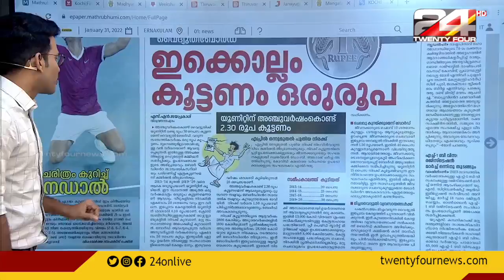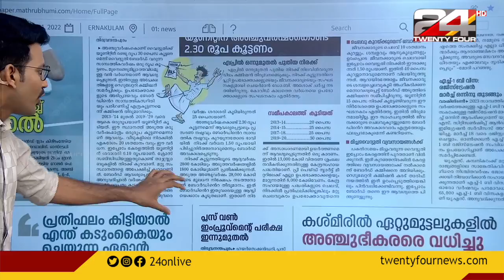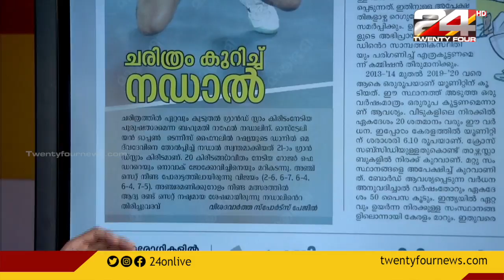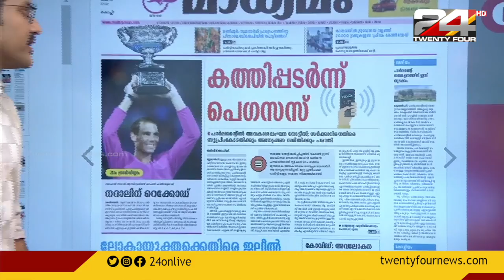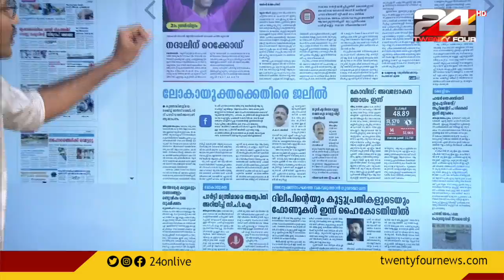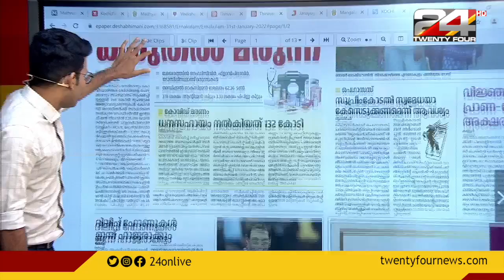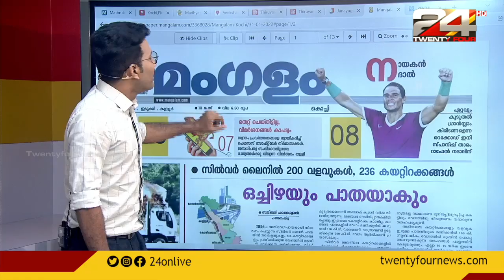പത്രത്തിൽ കണ്ടത് | 31 JANUARY 2022 | 24 NEWS